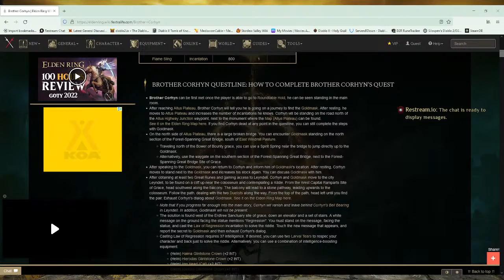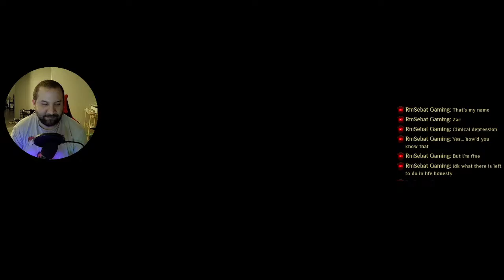Elden Ring: Life and death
PC 1st playthrough, playing better than a corpse but worse than a pro.